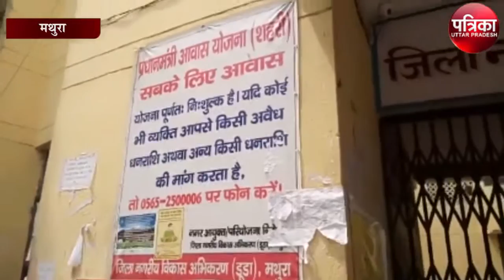पीएम आवास योजना के नाम पर कोई करे पैसे की डिमांड, इन नंबर्स पर करें शिकायत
प्रधानमंत्री आवास योजना के अंतर्गत बनाए जा रहे मकानों की रजिस्ट्रेशन प्रक्रिया को कोरोना काल में बंद कर दिया गया था। डूडा विभाग के द्वारा नए मकानों की जियो टैग रजिस्ट्रेशन प्रक्रिया को खोल दिया गया है। लाभार्थी अपना रजिस्ट्रेशन डूडा कार्यालय जाकर करा सकते है।
कोविड-19 के चलते जिले के डूडा विभाग के द्वारा प्रधानमंत्री आवास योजना की रजिस्ट्रेशन प्रक्रिया को बंद कर दिया था। डूडा विभाग ने प्रधानमंत्री आवास योजना के अंतर्गत बनने वाले मकानों की रजिस्ट्रेशन प्रक्रिया नए सिरे से शुरू की है। डूडा विभाग के परियोजना अधिकारी रमेश कौशिक ने जानकारी देते हुए बताया कि कोरोना को देखते हुए जिस प्रक्रिया को बंद कर दिया गया था। वह प्रक्रिया आम जनमानस के लिए खोल दी गई है। उन्होंने यह भी बताया डूडा विभाग से जो फाइल है जियो टैग के लिए नगर निगम जाती है और मकान बनवाने के नाम पर कोई भी व्यक्ति आपसे पैसा मांगता है तो आप डूडा विभाग के सरकारी नंबर 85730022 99, और नगर निगम के नगरायुक्त साहब के सरकारी नंबर 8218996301,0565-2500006 पर सूचना दें। इन नंबरों पर सूचना मिलने के बाद तत्काल प्रभाव से कार्यवाही की जाएगी। लोगों से ये भी अपील की है कि किसी के झांसे में ना आए। डूडा विभाग आकर अपने कागजों को जमा करें और प्रधानमंत्री आवास योजना का लाभ लें।